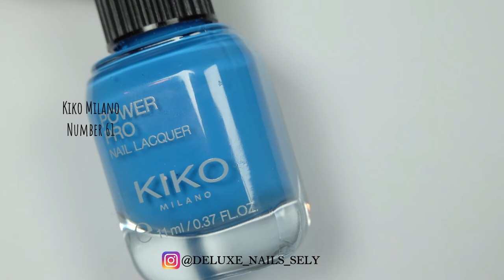5 Easy Nail Ideas | Spring nail art designs compilation - BLUE NAILS | For beginners! NAILS 2022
You can see 5 easy nail ideas I've created 💙 It's spring nail art compilation. It's all about BLUE NAILS for beginners! 💙 Do you like to wear blue nails/nail art? Let me know in comments down bellow 💙

PRODUCTS I USED FOR THIS MANICURE:

Essence Cosmetics Shine Last & Go - 33 Wild White Ways

Essence Cosmetics - 02 Don't Be Too Shy To Shine

Essence Cosmetics - 37 Matt To Meet You

Striping Tape
(From AliExpress)

Dotting Tool
(From AliExpress)

Ring Light

VIDEOS YOU SHOULD WATCH:

▪️ How To Create 5 Easy Valentine's Day Nail Art Designs 2022 | For Beginners!

▪️ Valentine's Day Nail Art Designs || Valentine's Day Nail Art Compilation || NAIL COMPILATION 2022

▪️ How To Create 6 Easy Valentine's Day Nail Art Designs 2020 | For Beginners:

▪️ How To Create 6 Easy Valentine's Day Nail Art Designs 2020 Part 2 | For Beginners: